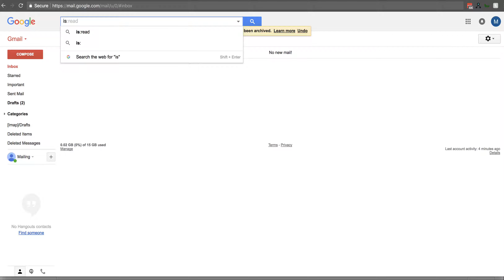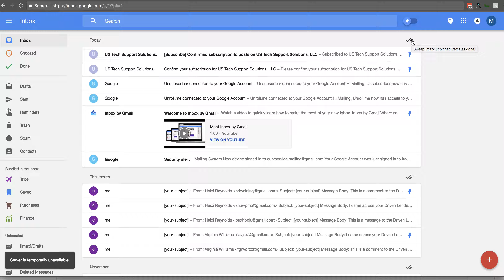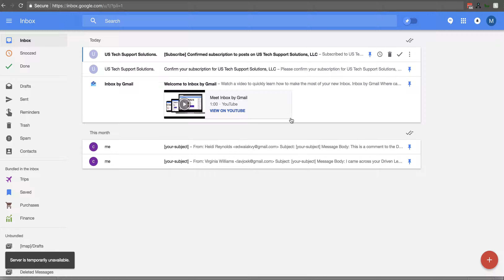Cleaning out Gmail by Archiving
Quick Video going over archiving